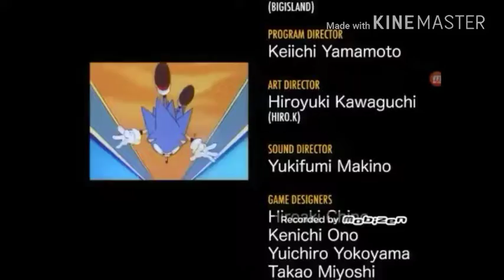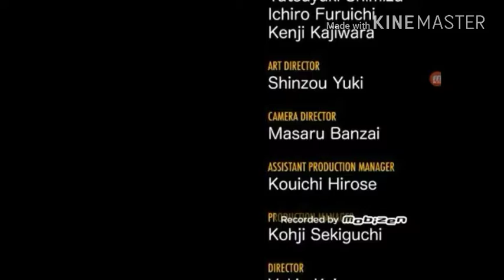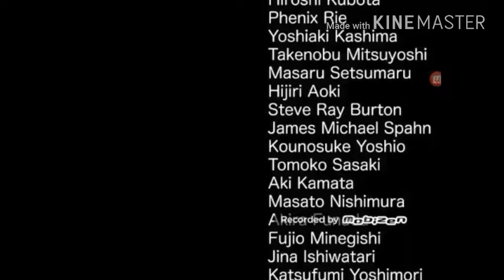ROYal Rumble plays Sonic CD Metallic Madness (Final)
All property owned by Sega and Nintendo. Enjoy my final playthrough on Sonic CD.